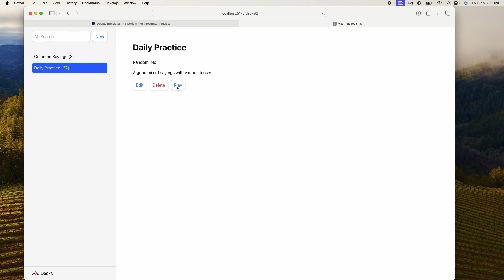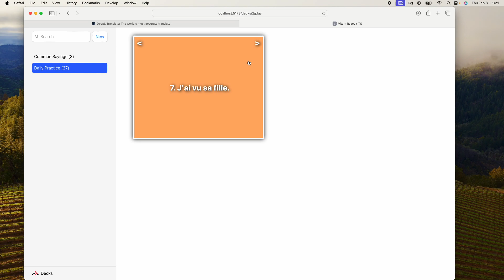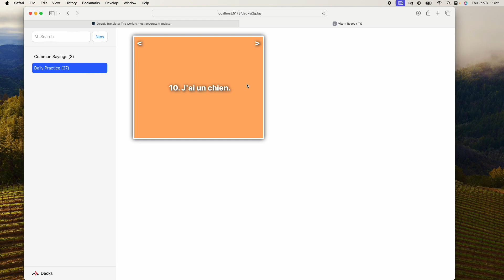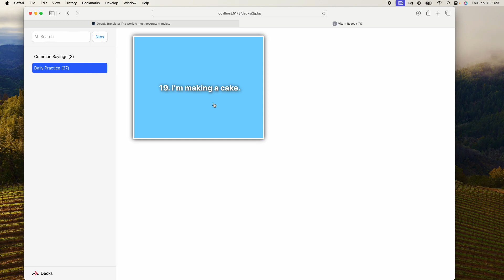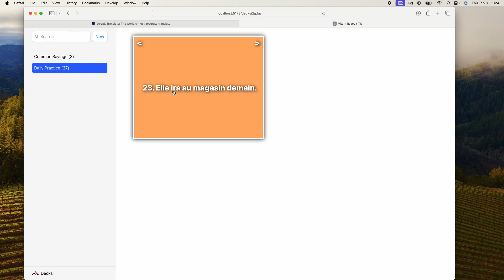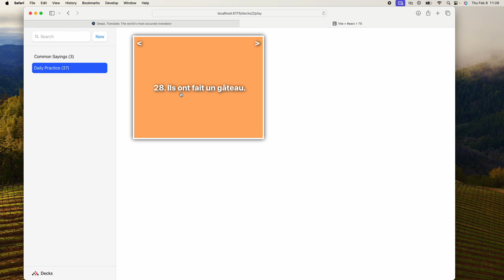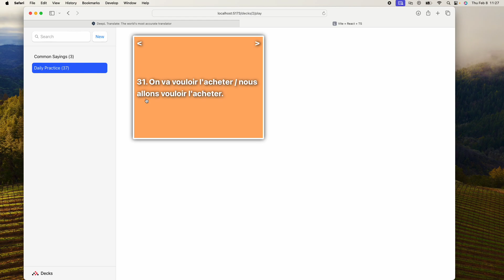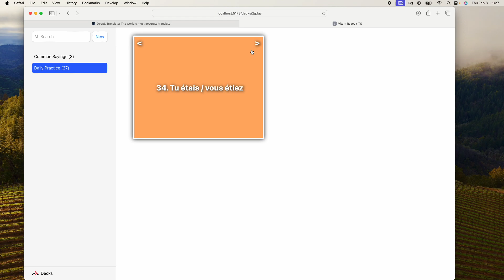French Level B1 Daily Practice with Flashcards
I've been learning French for two years. I'm at roughly a B1 level. This is my daily practice to help me remember some simple things, and especially some of the tenses.